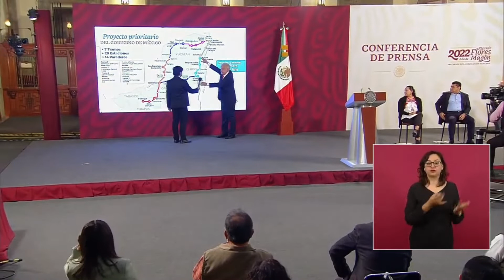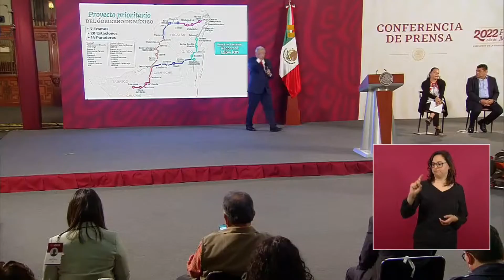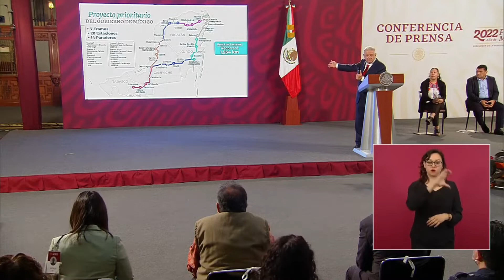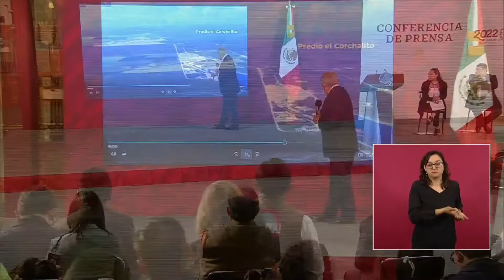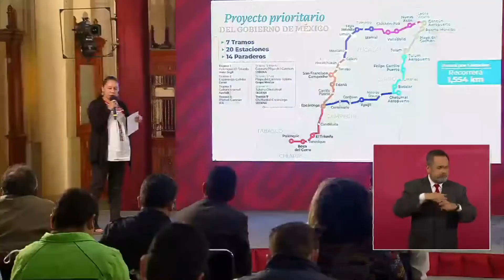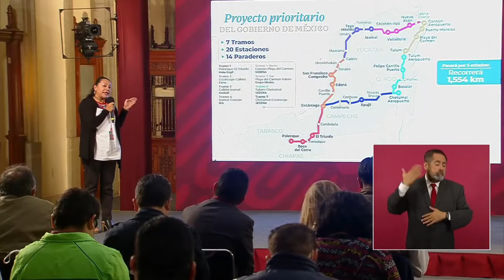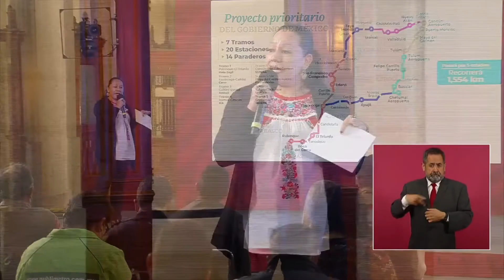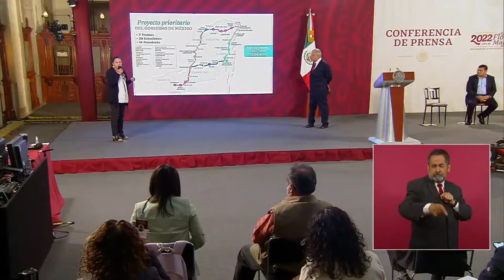AMLO Y LA MAÑANERA DE HOY, desde Palacio Nacional 02 de mayo 2022/ preguntas y respuestas⁉️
Avanza el proyecto CFE e Internet para Todos. Antes de que termine este sexenio, el país estará comunicado. El equipo responsable dará a conocer en la conferencia matutina lo que se está haciendo y cuándo calcula que se cumplirá el compromiso.

El presidente  Andrés Manuel López Obrador , confirmó su gira por Centroamérica y el Caribe e informó acerca de las personas que lo estarán acompañando durante su viaje, el cual tendrá lugar del 5 al 8 de mayo de 2022.

El titular de la Secretaría de Relaciones Exteriores, el canciller Marcelo Ebrard, será uno de los funcionarios que irán a la gira con el mandatario, además de los secretarios de Defensa (SEDENA) y Marina (SEMAR), Luis Cresencio Sandoval González y José Rafael Ojeda Durán respectivamente.

De igual manera estará presente la esposa de Lic. Andrés Manuel López Obrador, Beatriz Gutiérrez Müller, aunque confirmó que la también escritora no lo acompañará en la primera parte, pues viajará a Washington con motivo del evento conmemorativo del 5 de mayo al que fue invitada por la primera dama de Estados Unidos, Jill Biden, organizadora de la tradicional celebración mexicana en la residencia oficial de ese país, la Casa Blanca.

Por este motivo, la doctora Beatriz Müller no podrá estar en Guatemala y El Salvador y se unirá hasta Honduras.

El presidente aseguró que estaría de regreso en México el domingo 8 de mayo para poder liderar la conferencia matutina del lunes 9.